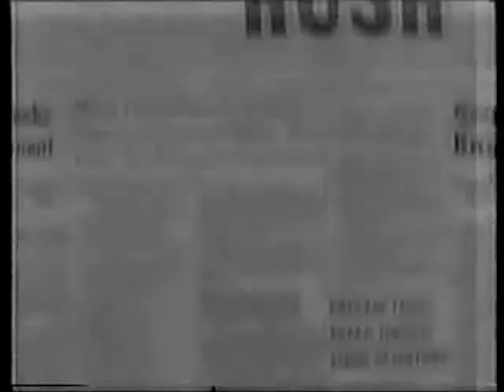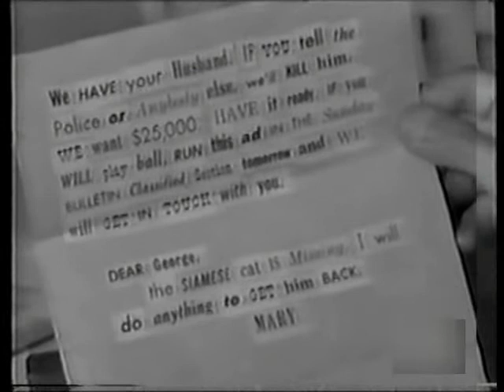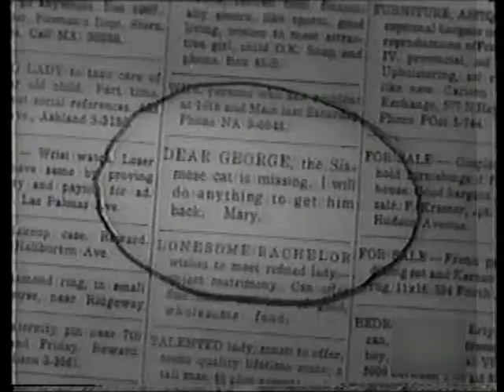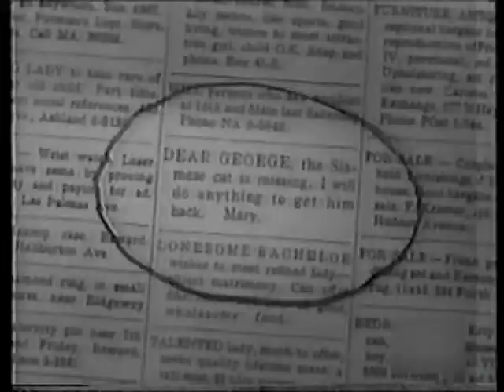Saints & Sinners: Dear George, the Siamese Cat Is Missing (Episode 1) 1/4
Guest star: Barbara Rush

part 1